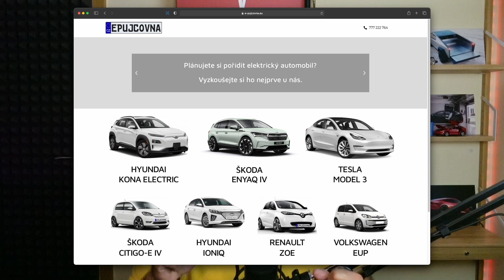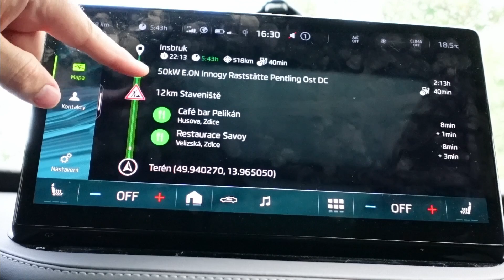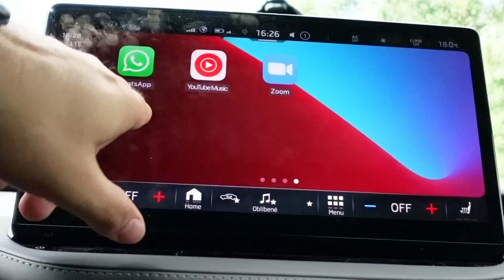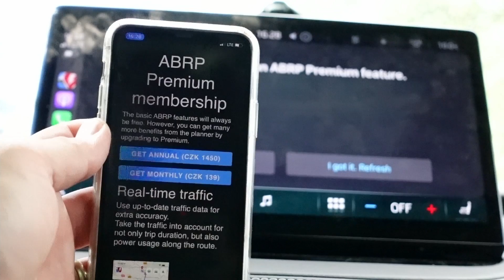ITALIE ENYAQEM #1 PLÁNOVÁNÍ CESTY | BACINA.TV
Díky mému Executive Producentovi jsem měl možnost vyzkoušet SKODA ENYAQ na prodloužený víkend s rodinou do Itálie. Toto je první díl seriálu o tom jak naplánovat cestu.